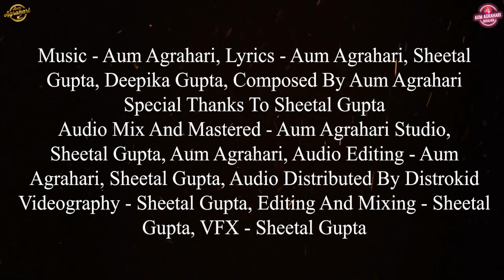Jai Baba Barfani || Trailer || Aum Agrahari || Jai Bholenaath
Listen On Amazon Music Guys Our New Bhajan Song Has Been Released Go And Watch Now!
Credits
Singer - Aum Agrahari
Lyrics - Aum Agrahari, Sheetal Gupta, Deepika Gupta
Composer - Aum Agrahari
Video - Sheetal Gupta

Manage By - Sheetal Gupta